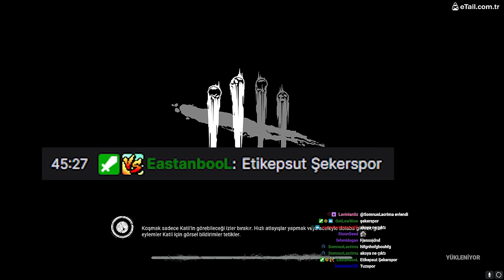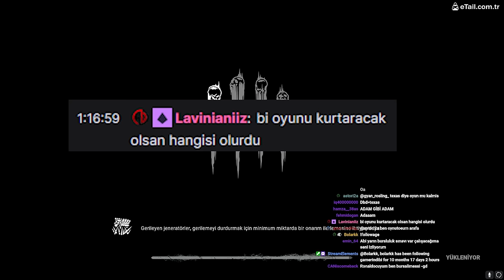AYDIN'IN GURURU BÜYÜCÜ İBRAHİM COPPERFIELD | Dead by Daylight TÜRKÇE [TWITCH YAYIN ÖZETİ]